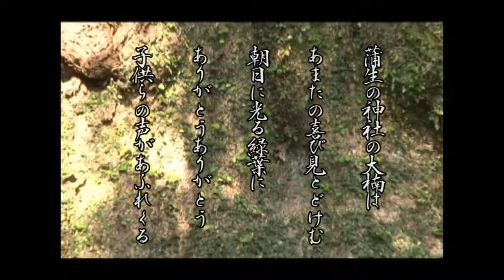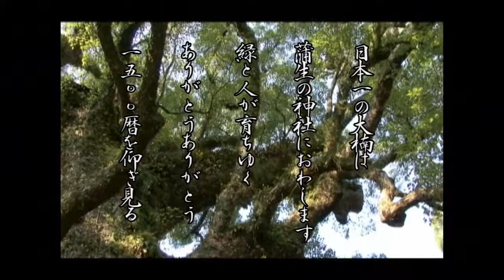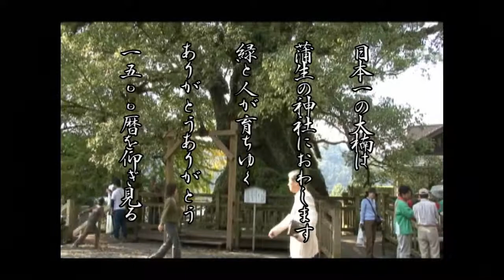日本一の大楠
鹿児島県姶良市蒲生町にある日本一大きい楠。
その木ｊに感動された大塚さんが，作詞作曲オカリナ演奏を手掛けられました。